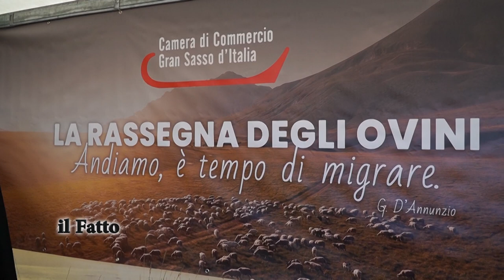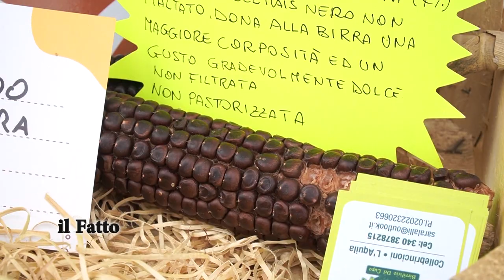IL FATTO - Campo Imperatore: rassegna ovini numero 63